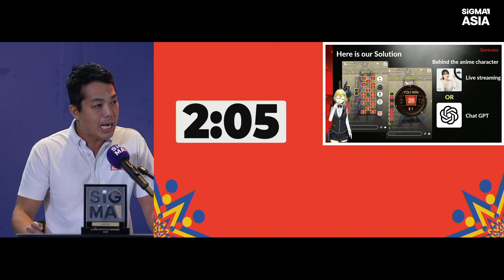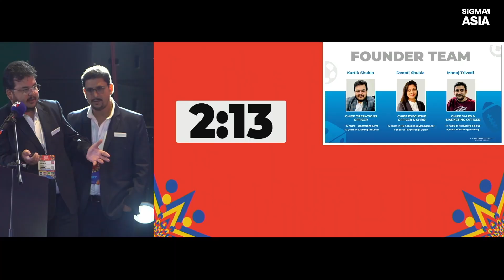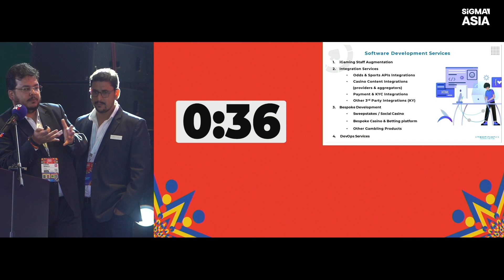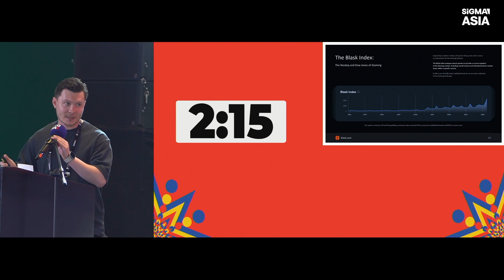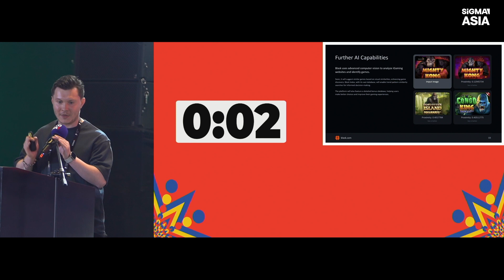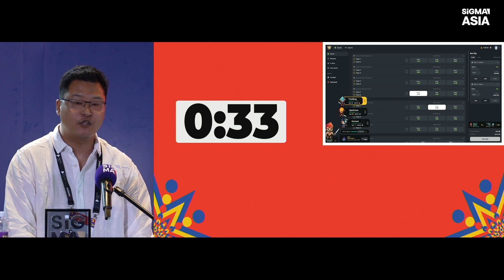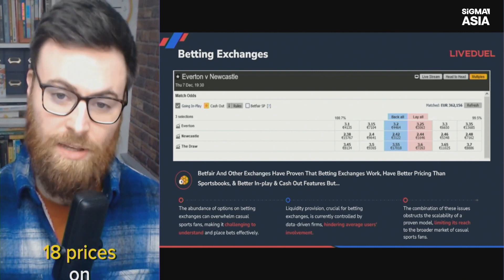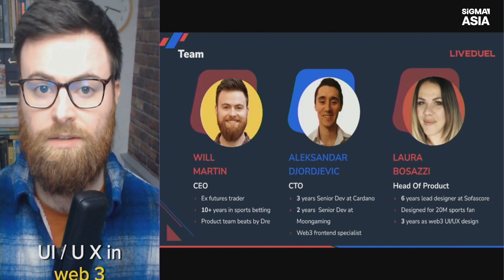Startup Pitch Showdown: Entrepreneurs Shine at SiGMA Asia 2024! | Manila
The spotlight was on entrepreneurs as they showcased their innovative ideas in a thrilling startup pitch showdown. From groundbreaking concepts to passionate presentations, watch as these visionaries compete to capture the attention and support of industry veterans, investors, and accelerators.

Experience the energy, creativity, and unwavering determination that define this dynamic event, where the future of business takes center stage.

Our esteemed panel of judges includes:
David Meltzer (@DavidMeltzer), Founder Of David Meltzer Enterprises
Eoin Kirwan, Founding Partner at Ionic Group
Joe Pisano, Founder & CEO of Jade Entertainment and Gaming Technologies, Inc
Amor Maclang, Convenor at Digital Pilipinas (@digitalpilipinas7152)

Congratulations, Blask (@blask_research), on your well-deserved win! We look forward to seeing your continued success!